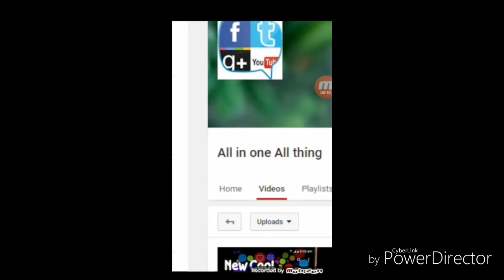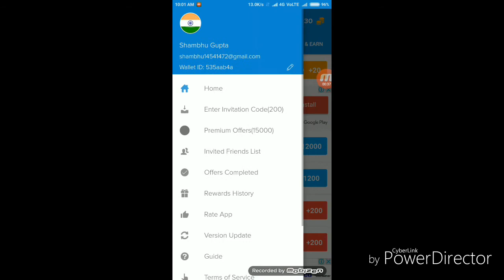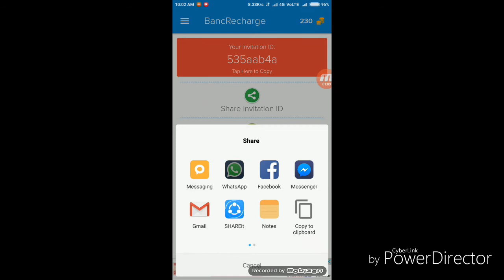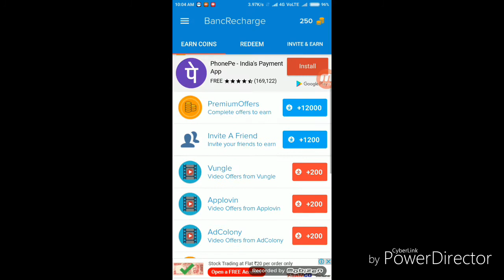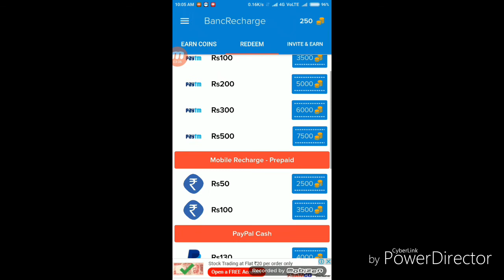NEW APP BANCRECHARGE EARN MONEY DAILY 100 RS PAYTM CASH 2017